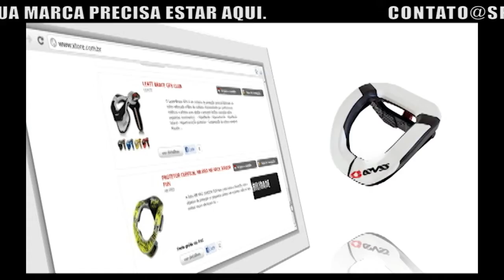ABERTURA DO PROGRAMA SPORTTIME EXIBIDO EM 05 DE AGOSTO DE 2012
Programa de esportes de Curitiba. Abertura do programa Sporttime exibido em 05 de agosto de 2012, Carla Benetti apresenta os assuntos que são destaque desta edição.